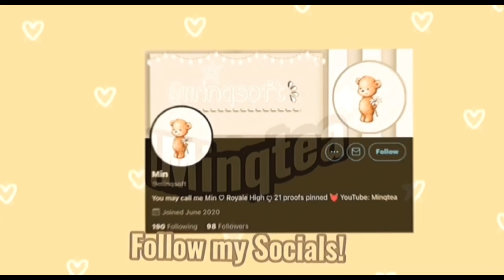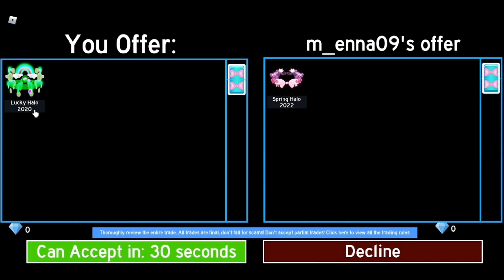Trading in a rich royale high server + getting the new spring halo 2022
𝗦𝗼𝗰𝗶𝗮𝗹𝘀 🤍
𝗥𝗼𝗯𝗹𝗼𝘅: 𝗺𝗶𝗻𝗾𝘁𝗲𝗮 (𝗠𝘆 𝗼𝗻𝗹𝘆 𝗮𝗰𝗰𝗼𝘂𝗻𝘁)

𝗠𝘆 𝗻𝗮𝗺𝗲 𝗶𝘀 𝗠𝗶𝗻, 𝖨 𝗹𝗼𝘃𝗲 𝗽𝗹𝗮𝘆𝗶𝗻𝗴 𝗿𝗼𝘆𝗮𝗹𝗲 𝗵𝗶𝗴𝗵! ^^